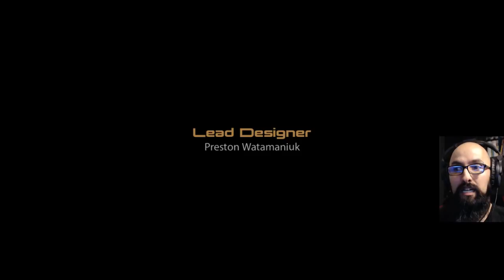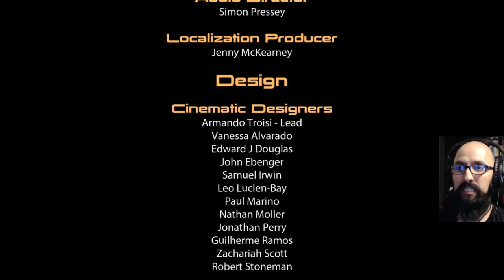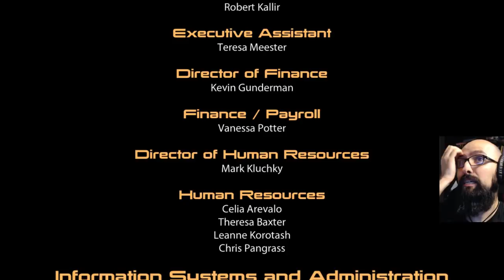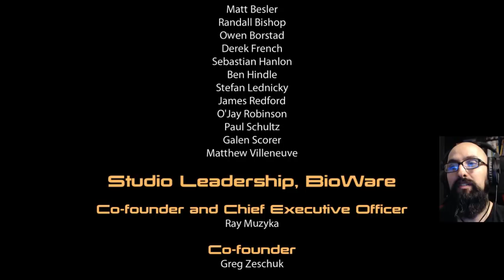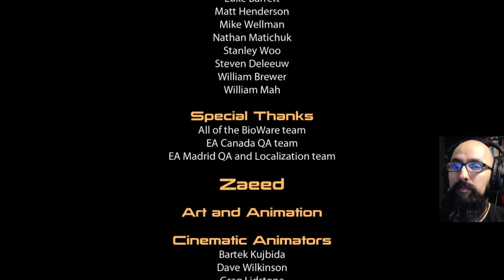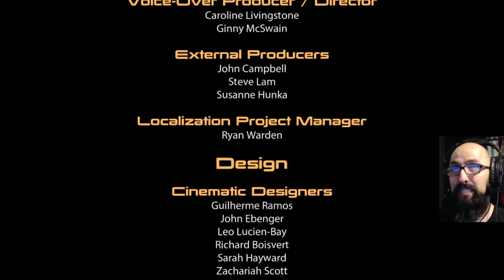Let's Play Mass Effect 2 (Blind) EP91 | That Is Not Human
Blind let's play of Mass Effect 2. Enjoy the playthrough!

═╣CHANNEL STUFF╠═
👍 LIKE if you want to see more!

═╣ABOUT GAME╠═
Mass Effect 2 is an action role-playing video game developed by BioWare and published by Electronic Arts. Mass Effect 2 is the second installment of the Mass Effect series and a sequel to the original Mass Effect. The game takes place within the Milky Way galaxy during the 22nd century, where humanity is threatened by an insectoid species known as the Collectors. The player assumes the role of Commander Shepard, an elite human soldier who must construct and gain the loyalty of a diverse team and stop the enemy in a suicide mission. With the use of a completed saved game of its predecessor, the player can impact the story of the game in numerous ways.